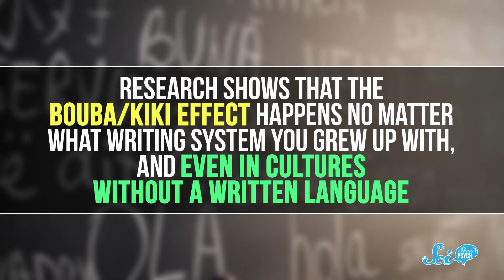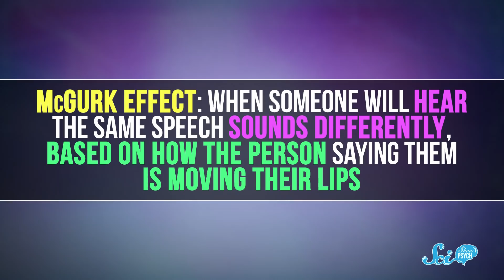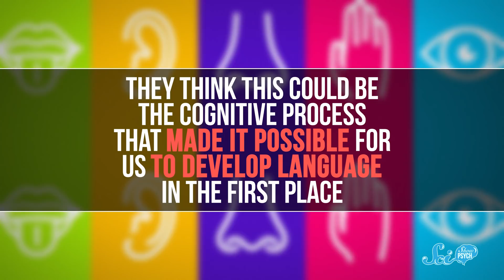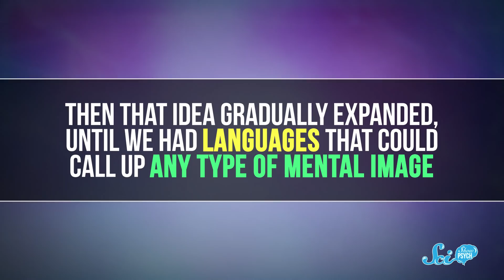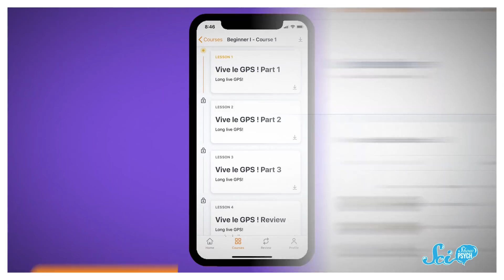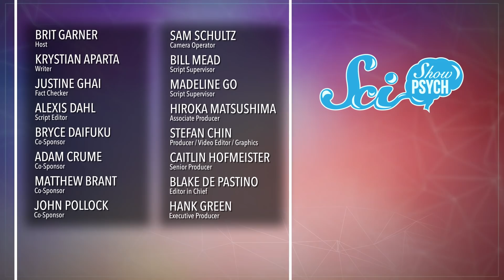Why Do Some Words Sound So... Lumpy?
Some words just SOUND like the thing they refer to. But are these associations come from the specific culture we were raised in, or is there something more fundamental going on here?